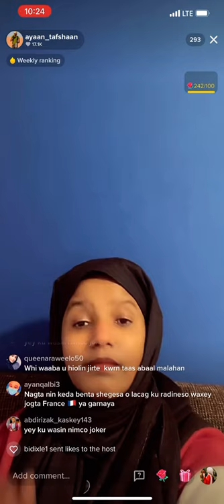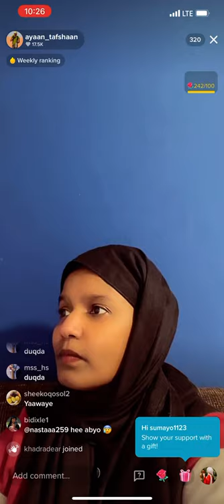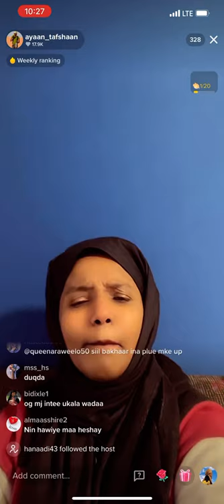Deg Deg dagaal nacimo joker iyo ayaan tafashaan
@naciimojookar1470 amiira quruxa ayaan tafashaan adana.quruxd